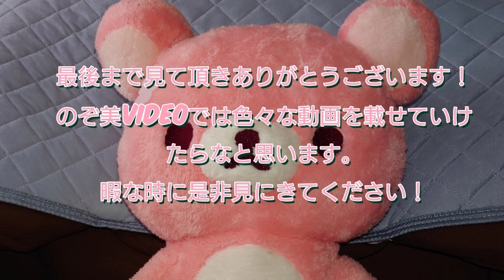新テニスの王子様ライジングビート イベントストーリー Chocolate love〜Bitter〜 プロローグ〜第8話